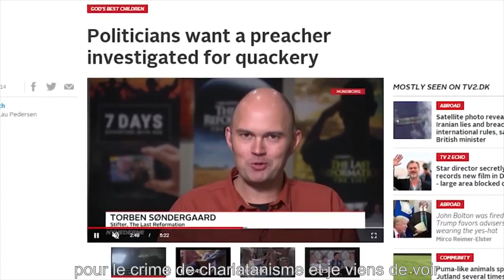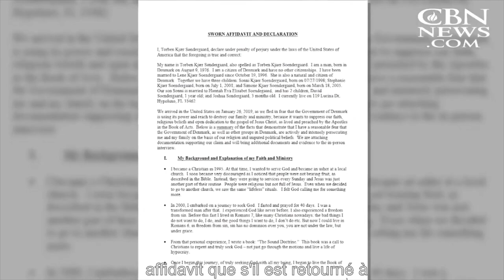Ceci va venir en Amérique" : Un évangéliste contraint de fuir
Ceci va venir en Amérique" : Un évangéliste contraint de fuir le Danemark et de demander l'asile aux États-Unis

J'ai attendu de nombreux mois pour partager cela avec vous. C'est en quelque sorte la vidéo la plus dure et la plus émouvante que j'aie jamais faite.

Mais c'est aussi un grand soulagement de pouvoir enfin le faire savoir. Oui, nous demandons l'asile en Amérique, et j'aimerais partager certaines des choses folles qui se sont produites au cours des six derniers mois. Nous avons vécu une persécution folle et organisée de plusieurs côtés - une persécution qui a fini par nous faire quitter le Danemark avec 8 valises, afin de ne pas aller en prison, ou perdre nos enfants.
Plus tard, même en passant par une bataille spirituelle comme jamais auparavant, j'ai fini à l'hôpital, pensant que j'allais mourir. Mais ce fut aussi un temps de jeûne et de proximité avec le Christ que nous n'avons jamais vécu auparavant. Comment Dieu est venu à nous, encore et encore, quand nous ne pouvions plus supporter ? Comment un homme que je ne connaissais pas m'a donné beaucoup d'argent dans un aéroport et comment nous avons vu des miracles très forts ! J'espère que vous verrez cette vidéo très personnelle et émouvante jusqu'à la fin. J'ai hâte de voir ce qui en ressortira.
Tout à la gloire de Dieu !
Restons unis et voyons une percée comme jamais auparavant. Bénédictions !